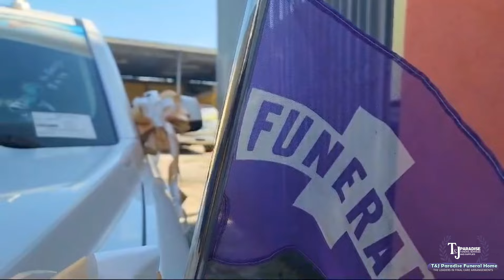Thanksgiving service for the life of Lorene Smith, "Sweetie".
THE LEADERS IN FINAL CARE ARRANGEMENTS
When life's journey has ended PARADISE must be recommended.

8 Ward Ave. Mandeville, Manchester